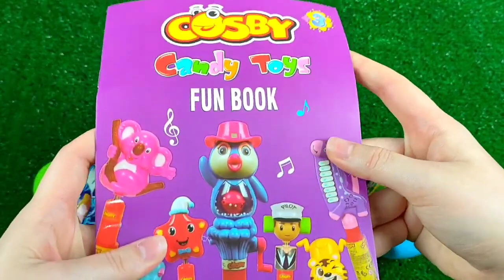ASMR BLACK Candy ENOKI MUSHROOMS BABY OCTOPUS TRUFFLE BLACK BEAN NOODLES 짜장불닭팽이버섯 트러플짜파게티 먹 MUKBANG